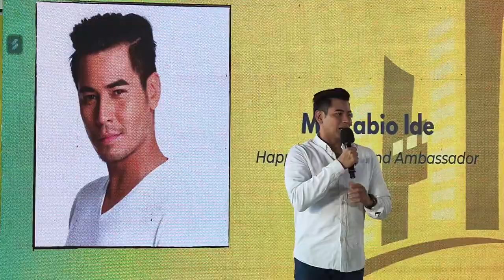Fabio Ide is Happy Hotels' brand ambassador